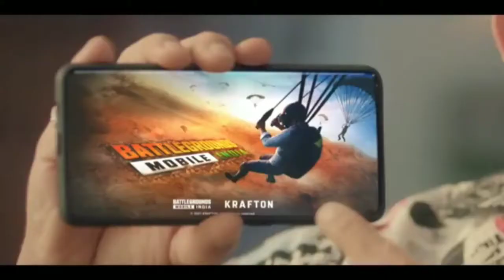BATTLEGROUNDS MOBILE INDIA | Trailer